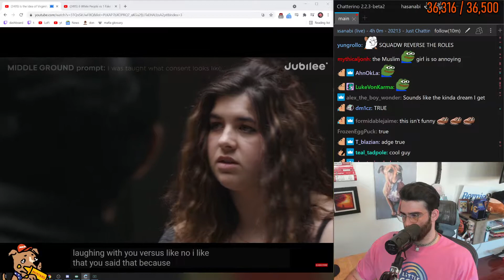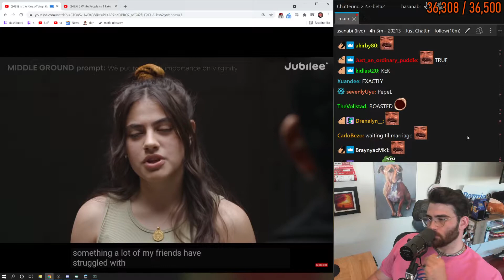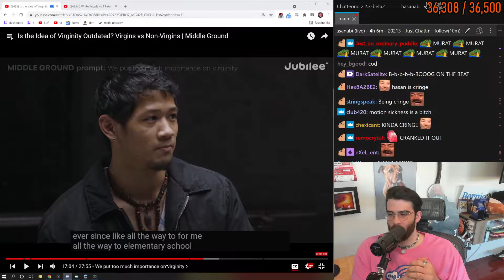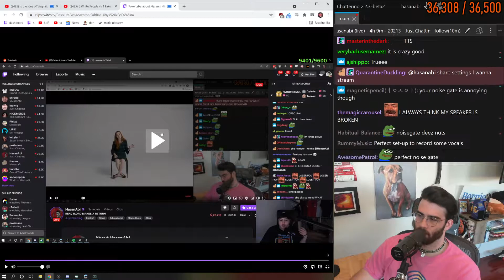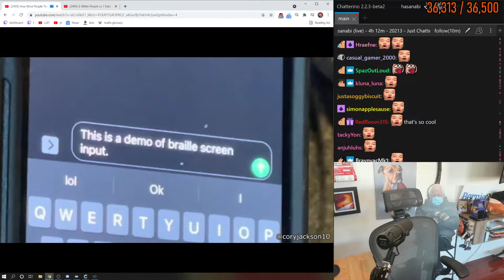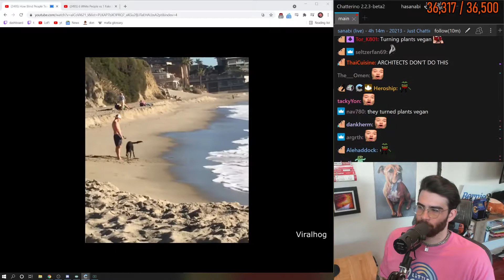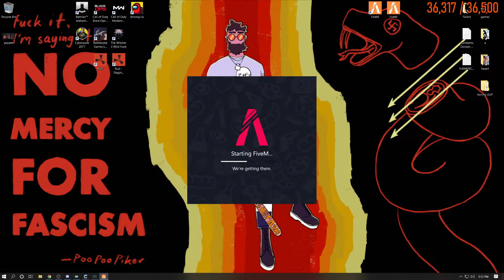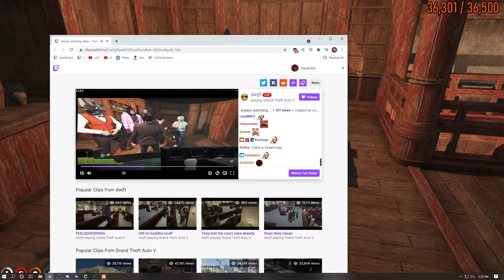HASANABI - ITS FRIDAY DEENNNNN - 03-19-2020 - HOUR 5